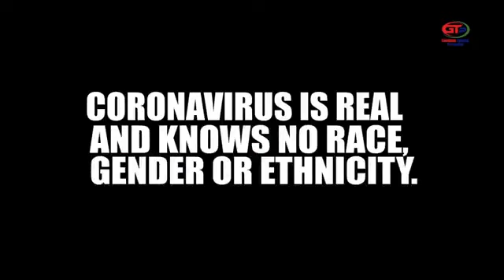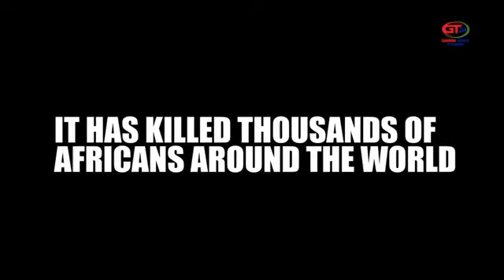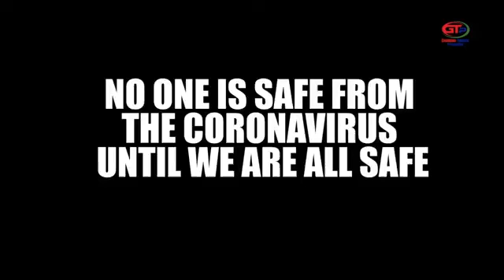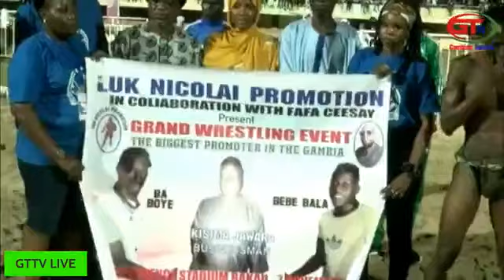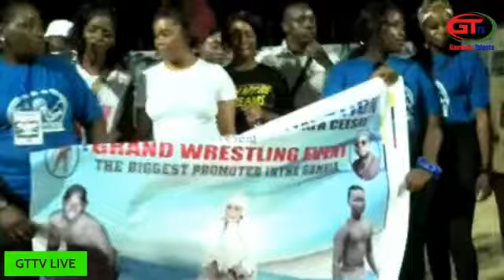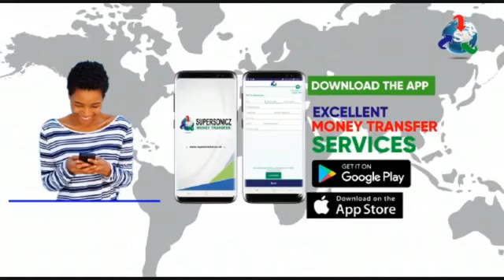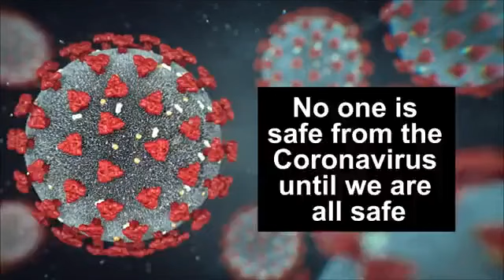GAM LAMBA/WRESTLING COMPETITION AT TGE INDEPENDENCE STADIUM